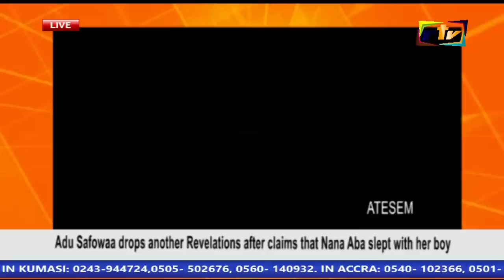ADU SAFOWAA DROPS ANOTHER REVELATIONS AFTER CLAIMS THAT NANA ABA SLEPT WITH HER BOYFRIEND